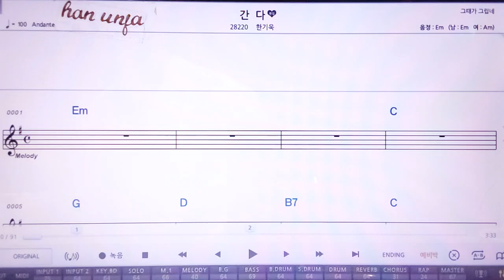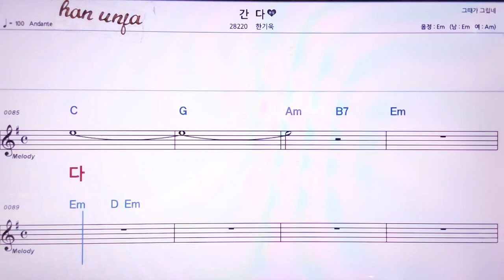💖간다/한기욱 👍MR,노래방, 악보, 코드,Karaoke With Sheet Music